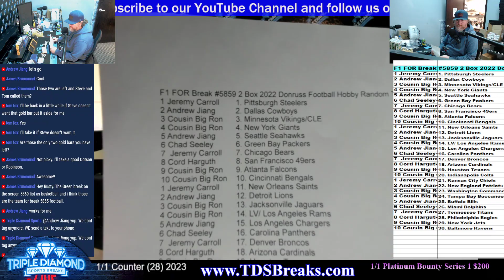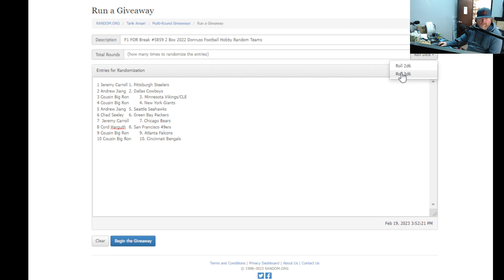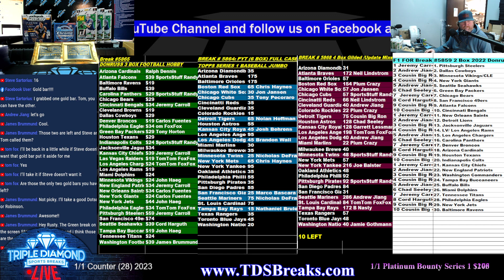F1 FOR Break #5859 2 Box 2022 Donruss Football Hobby Random Teams